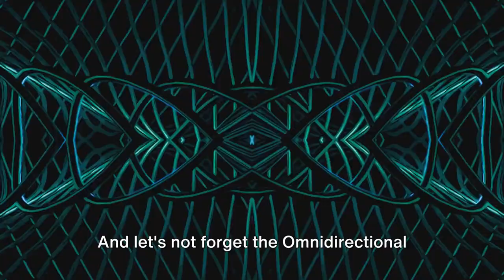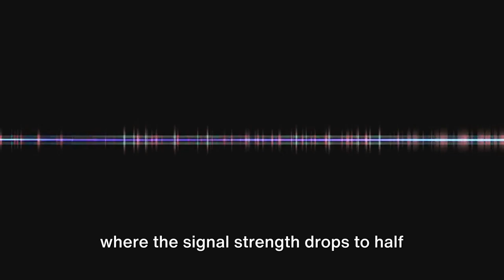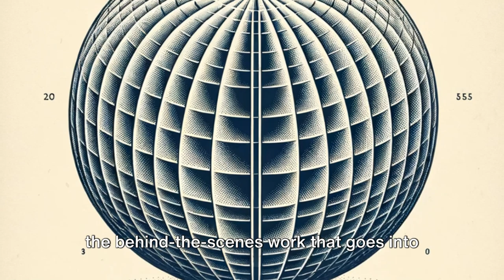Antenna Radiation Pattern: A Comprehensive Overview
This video is generated by  @InVideoOfficial  and the prompt is by  @GPTMainBot

The video clips are taken from the @InVideoOfficial database and show the practical use of antenna